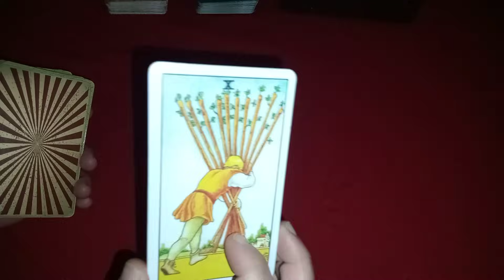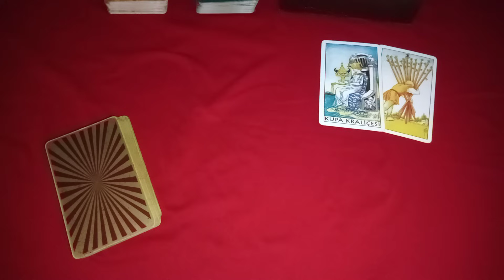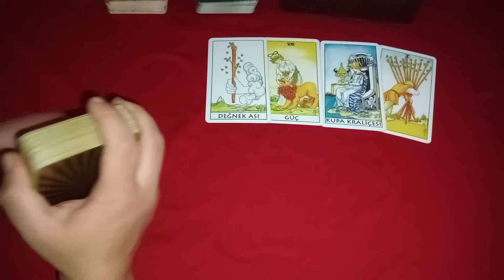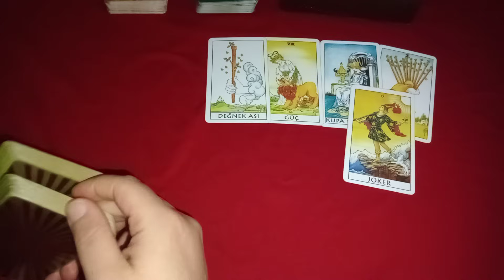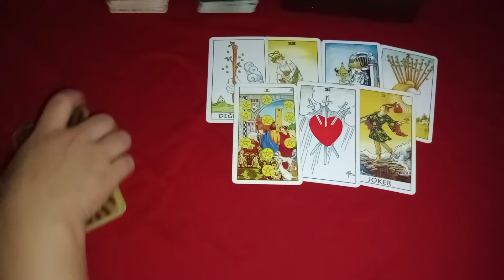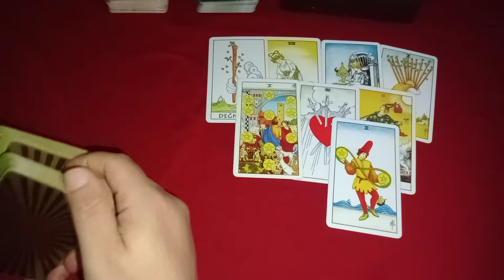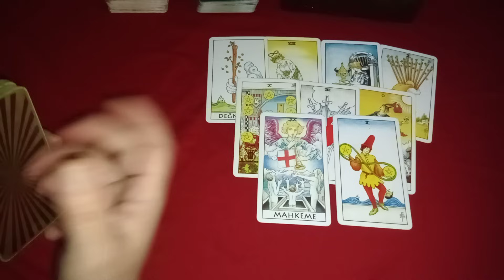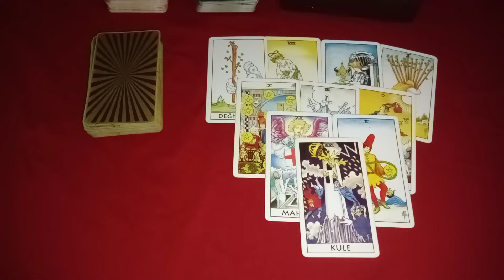26 EKİM PERŞEMBE GÜNÜ NİYETİNE KAHVE FALI VE TAROT AÇILIMI 🤎💫🎴💫☕